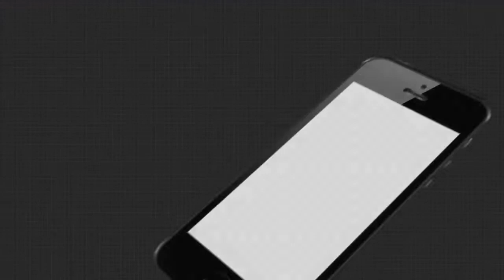ଫାଟିଲା ପିଏଚଡି ପାଇପ... ରାସ୍ତା ଉପରେ ଚାଲିଲା ପାଣିର ସ୍ରୋତ ...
ଫାଟିଲା ପିଏଚଡି ପାଇପ... ରାସ୍ତା ଉପରେ ଚାଲିଲା ପାଣିର ସ୍ରୋତ... ପିଲାଠୁ, ଯୁବକ ଜମିଲା ସମସ୍ତଙ୍କ ଭିଡ... ପାଣିର ମଜ୍ଜା ନେଇ ଗାଧୋଇବା ସହ ନାଚିଲେ କୁନି କୁନି ପିଲା... ଏ ଦୃଶ୍ୟ ହେଉଛି ସମ୍ବଲପୁର ଜିଲ୍ଲା ବୁର୍ଲା ସହରର... ଆଜି କୃଷ୍ଠ ରୋଗୀ କଲୋନୀ ସମ୍ମୁଖ ମୁଖ୍ୟ ରାସ୍ତା କଡରେ ପାଇପ ଫାଟିଯାଇଥିଲା